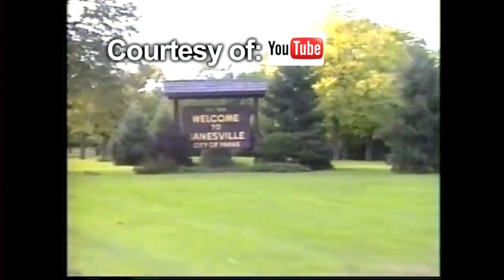New Wisconsin Promotion Prompts Michigan Mitten Envy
The use of a mitten as part of a Wisconsin tourism promotion is
attracting some attention in Michigan, which is known for its
mitten-shaped Lower Peninsula. David Douglas reports.